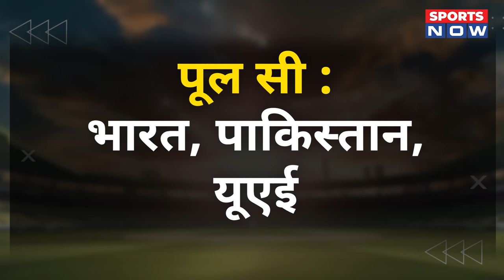Hong Kong Sixes Tournament 2024 | Team India Squad का ऐलान | Full Rule| Schedule | Teams | Groups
In this video, We complete schedule of Hong Kong Sixes Tournament 2024, all matches, date, teams, venue, groups, and format.